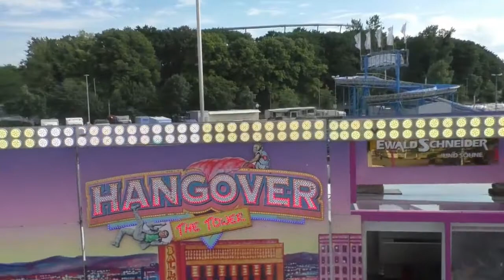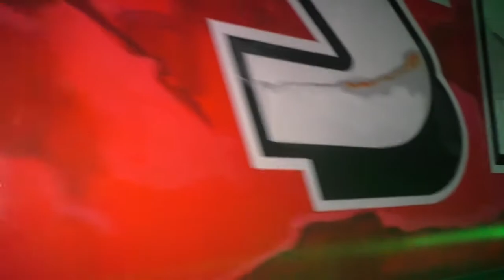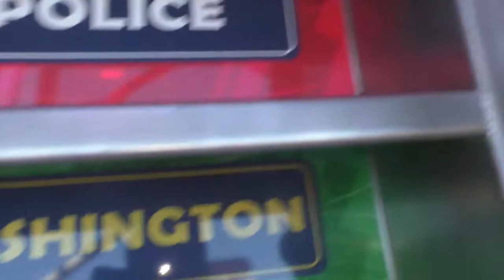Heute Fahre ich nach Hannover zum Schützenfest und Treffe mich mit Kirmes NRW